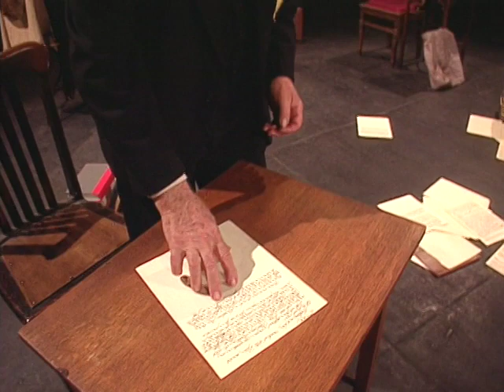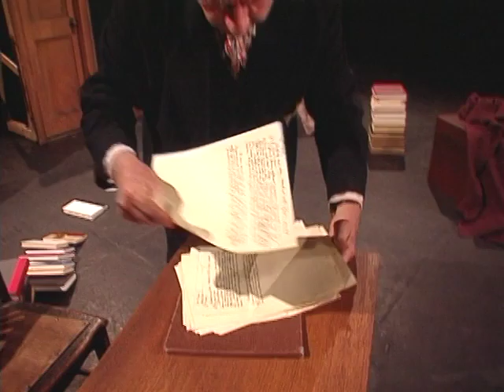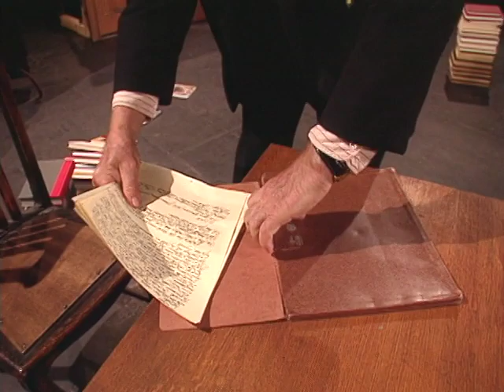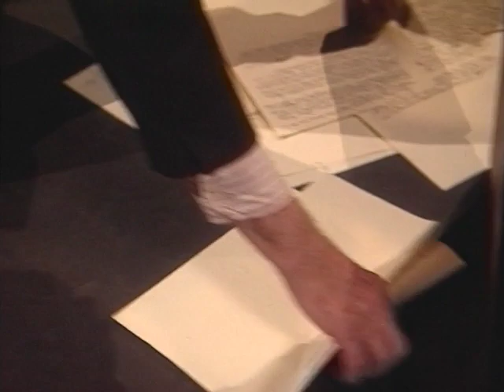RL10145 MDV 006